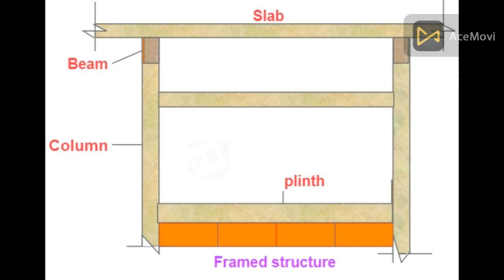බිත්ති බැඳල slab එක දානවද?/Slab එක දාල බිත්ති ටික බඳිනවද?🤔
⚫ගොඩනැගිල්ලක් ඉදිකිරීමේදී පළමුව බිත්ති ටික ඉහළට බැඳගෙන ගොස් අවසානෙට slab එක දානවද? නැතිනම් column ,beam, slab දාල අවසානෙට බිත්ති බඳින්න ගන්නවද?
⚫ක්‍රම දෙකෙහි වාසි අවාසි හා වෙනස්කම්.